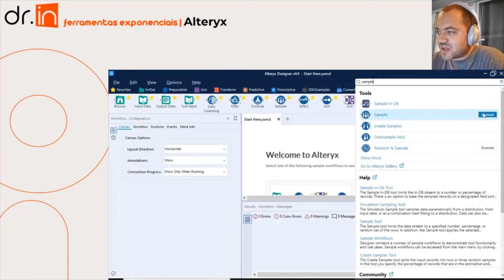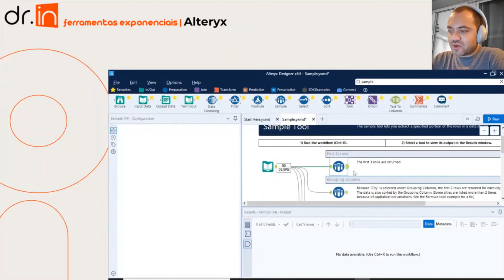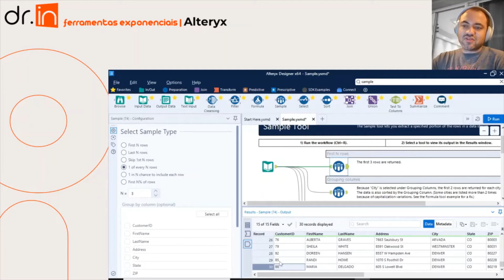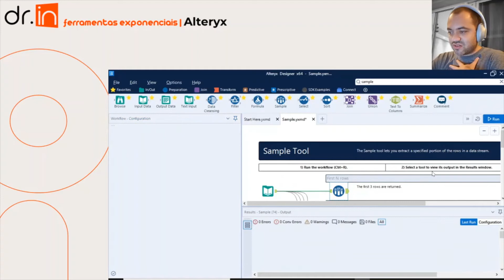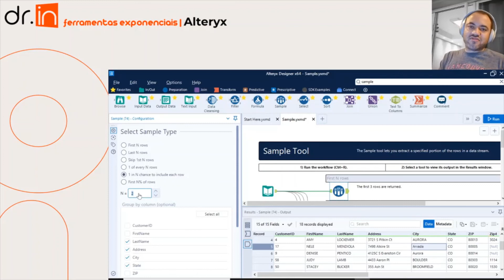ALTERYX - Seleção aleatória de linhas com regras pré-estabelecidas - SAMPLE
Nesse vídeo mostramos como funciona o componente SAMPLE capaz de selecionar linhas do banco de dados por meio de regras de aleatoriedade.